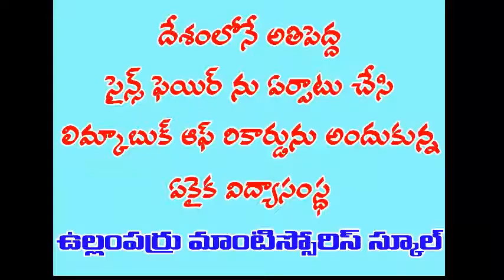Science fair - Ullamparru Montessori's School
KOMMULA MURALI Garu about Ullamparru montessori's school